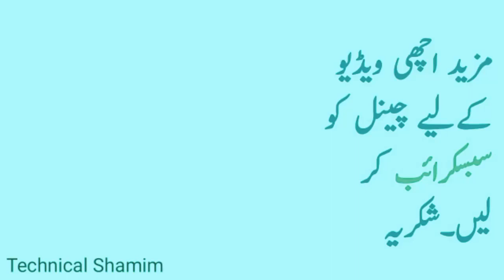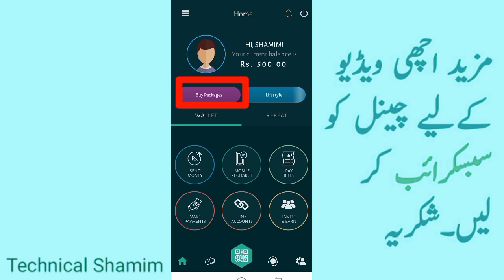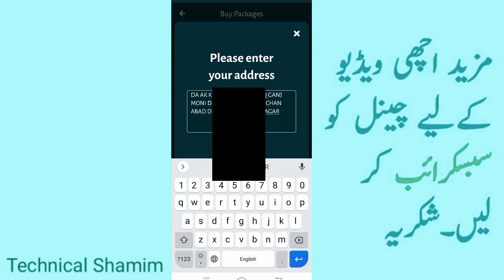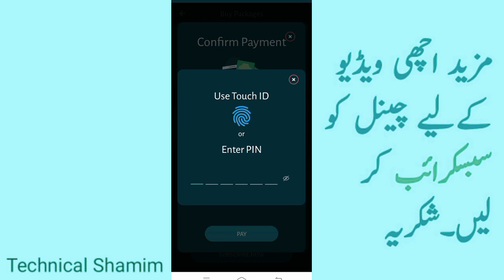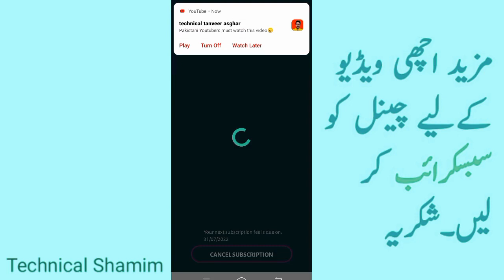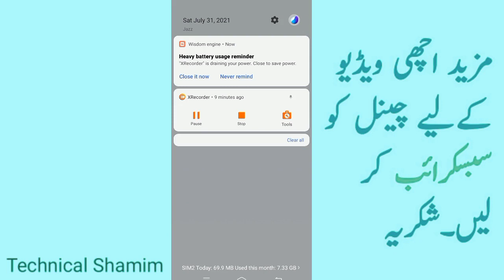How to apply for kissan Card in Pakistan - Register for kissan Card - Pay kissan Card fee online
You will learn here How to apply for kissan Card in Pakistan - Register for kissan Card - Pay kissan Card fee online  it means that you can apply for kissan Card very easy and get kessan kard at home the benefits of kassan card is purchase agriculture beej cheep rate .
fee for kissan Card
The fee for kissan Card is 500 Ropy that is paying from HBL connect account.

Links

Join snack video app and earn money

1. The invitation code is [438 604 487].Copy the whole text to the clipboard.
2. Tap the link below to open/install Snack. (recommend way)

Join Tik Tok application and earn money

Invite code. B53865598